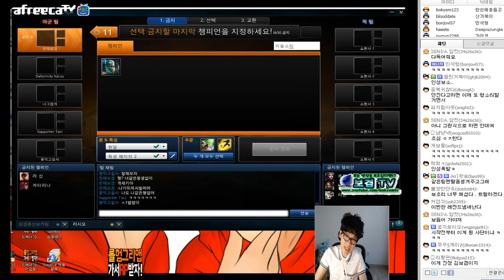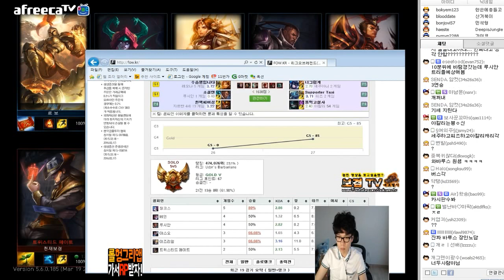2015.3.27 카드가 파랑파랑해~! 트페편